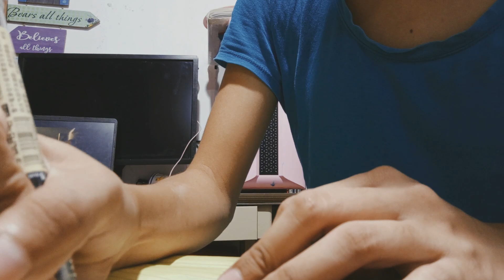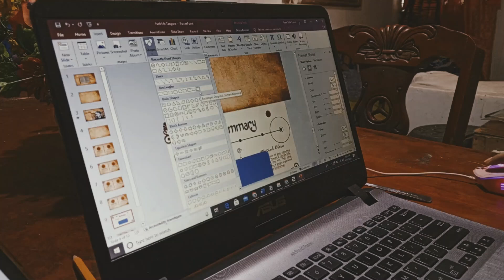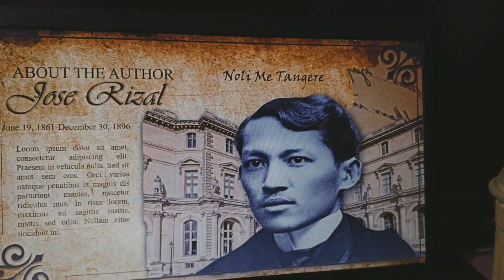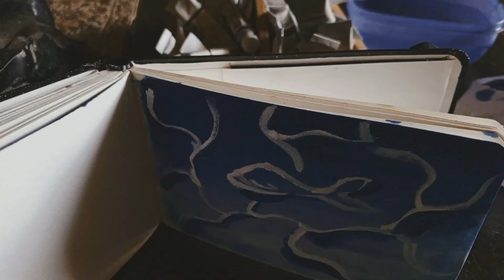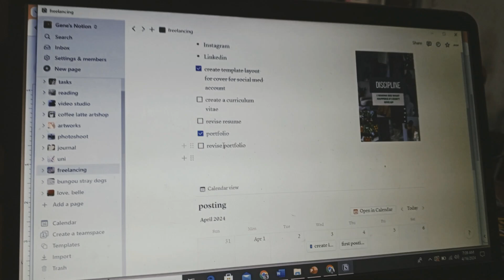a productive week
getting things done, I'm also avoiding counterproductive, so I'm taking things slowly